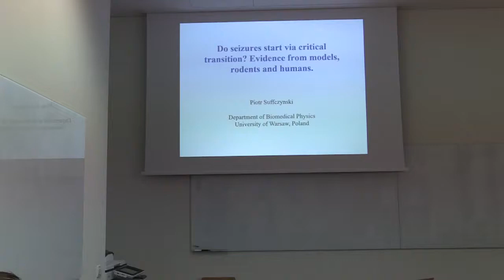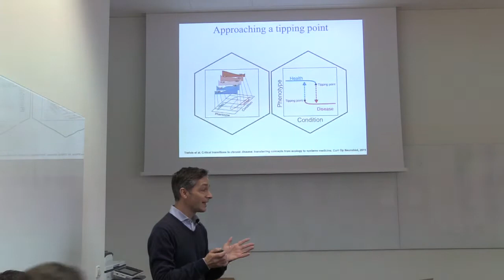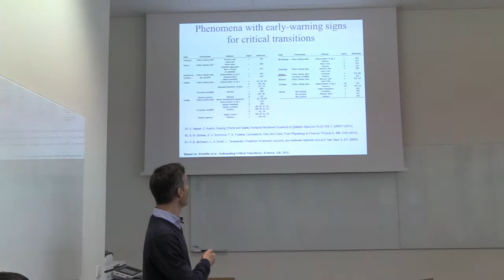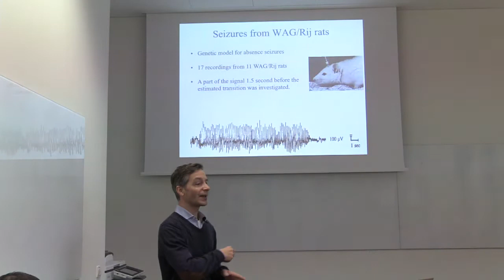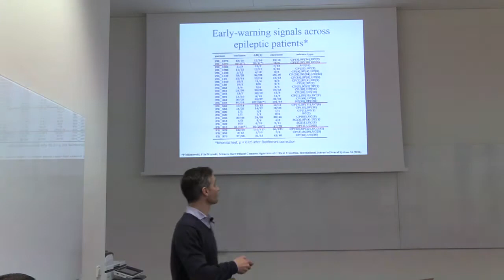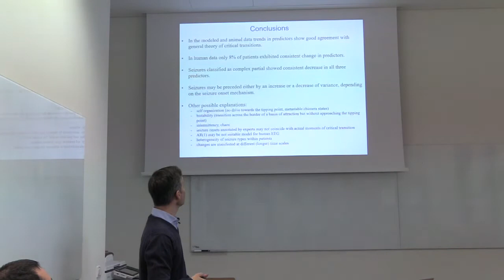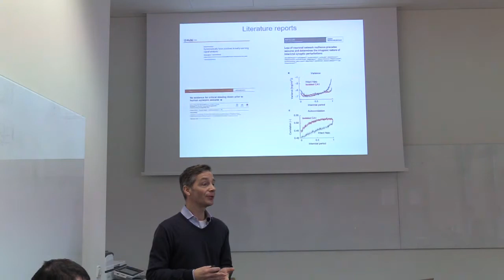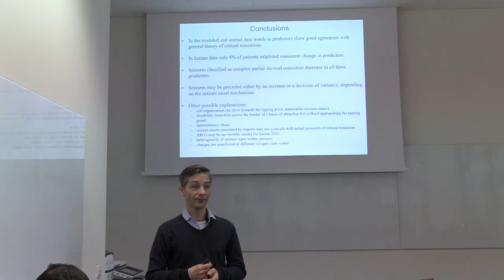Do seizures start via critical transitions? Models, rodents and humans - P. Suffczyński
Piotr Suffczyński
Faculty of Physics, University of Warsaw

Complex dynamical systems may exhibit sudden large-scale deviations from their normal behaviour, termed critical transitions. As a system approaches a tipping point, its dynamics should exhibit critical slowing down phenomenon that could be detected by early-warning signals. We tested this prediction in computational model generating different types of dynamical transitions, LFP signals in animal model of epilepsy and intracranial EEG recordings from epileptic patients. In modelled time series trends in predictors before transitions were in agreement with a general theory of critical transitions. In epileptic rats around 65% of seizures were preceded by critical slowing down, while in human patients only 8% of subjects exhibited early warning signs of critical transition. It suggests that in general, seizure onset in humans does not exhibit measurable signatures of critical transition. The discrepancies between theoretical and animal models and data from epileptic patients indicate that complexity may be a fundamental issue when transferring theoretical concepts to complex systems such as the human brain.